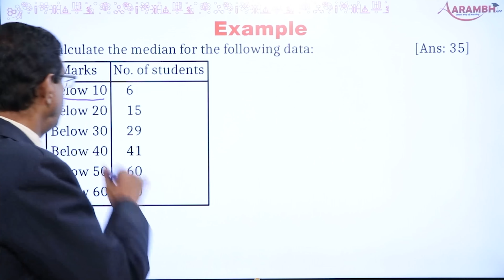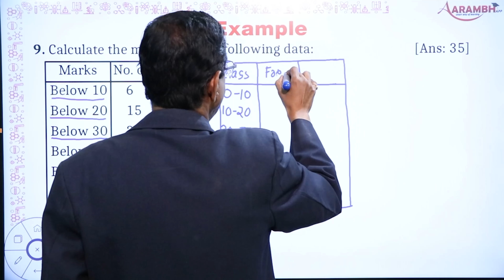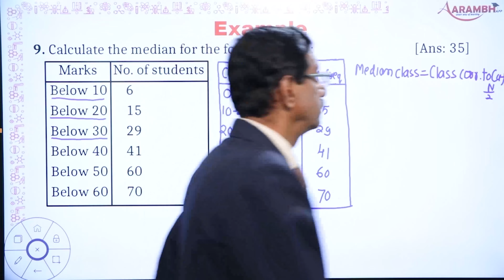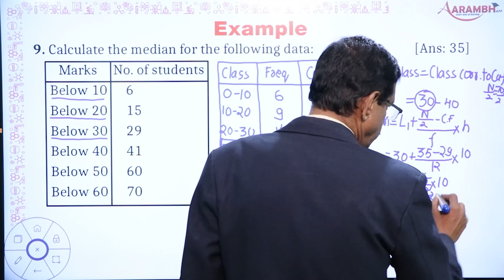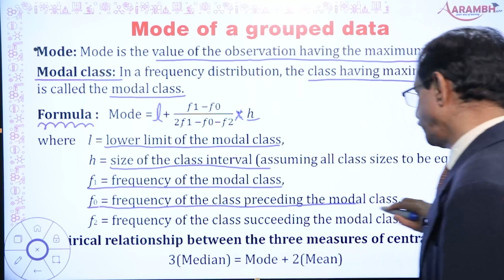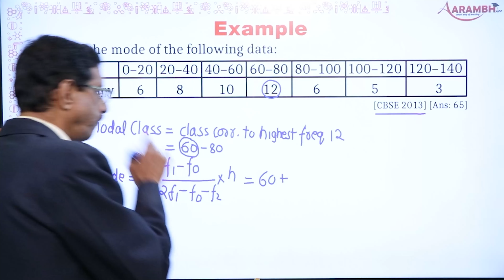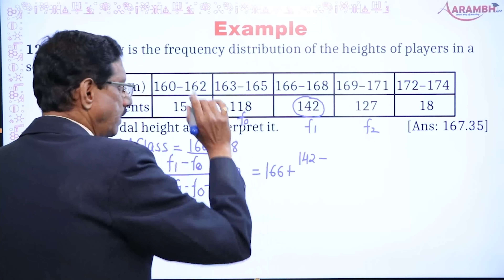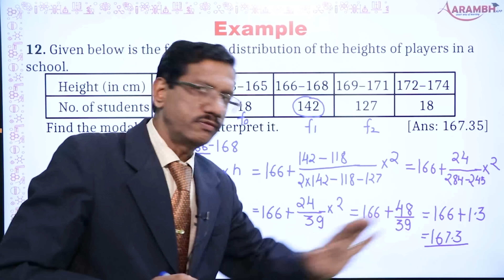10th_Maths_Chapter 14_statistics_Part 5. Mode Of Grouped Data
Part 5. Mode Of Grouped Data